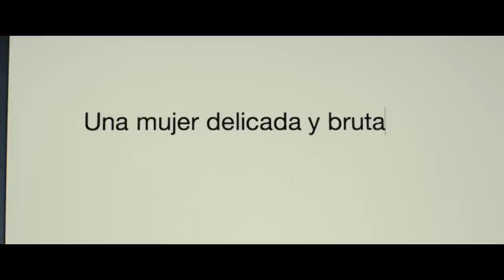Aquí estoy, aquí no. Trailer Oficial - Elisa Eliash.